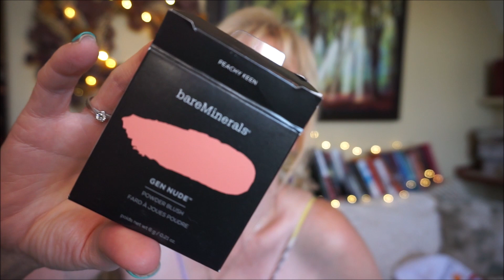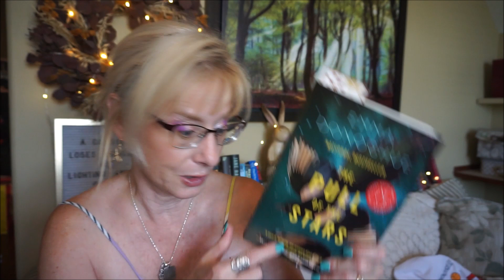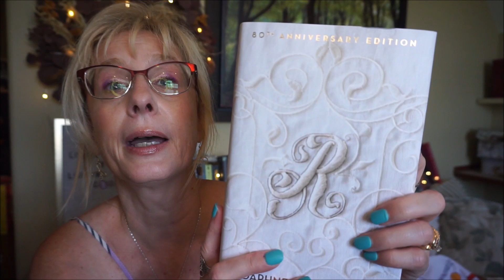🍂 🍂🍂AUTUMN HAUL WINNERS/HOMESENSE/MARSHALLS🍂🍂🍂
This weather is making me a little bitchy! Just praying to the autumn Gods to bring some cool, crisp air my way!